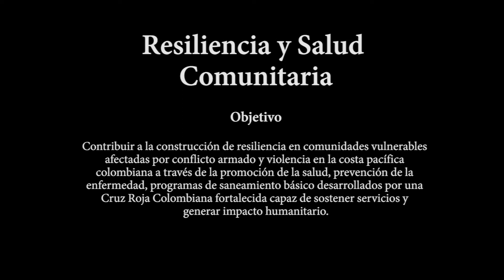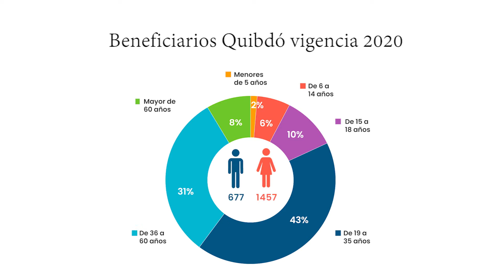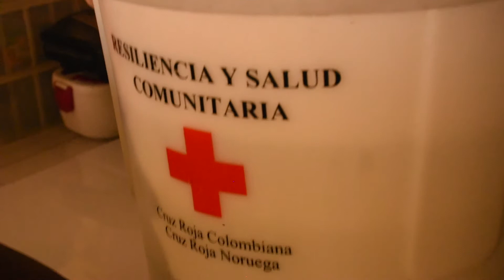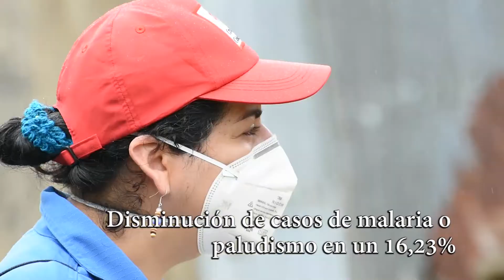Comunidades resilientes de Quibdó | Cruz Roja Colombiana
¡7.600 persona beneficiadas en la construcción de resiliencia en  en Quibdó!

Esto, a través de acciones enfocadas a la promoción de la salud, prevención de la enfermedad y programas de saneamiento básico articulada con la empresa de servicios públicos “Aguas de Atrato”, permitiendo mejorar las condiciones de vida de los barrios 2 de Mayo y Reposo II. @Røde Kors